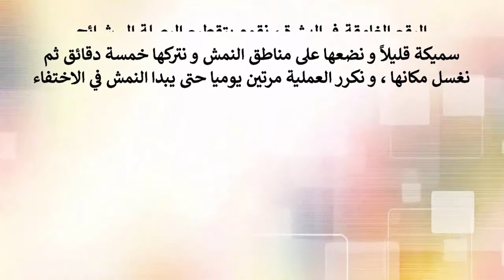وصفات لازالة النمش باسرع وقت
وصفة لإزالة النمش, إزالة النمش, طرق سهلة لإزالة النمش, خليط لإزالة النمش, لازالة النمش نهائيا مجرب, علاج نمش الوجه